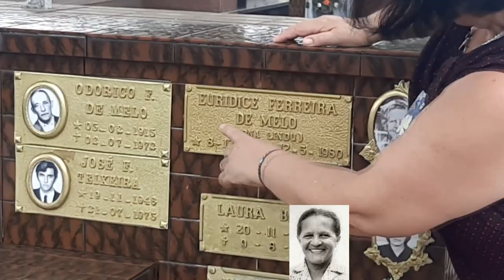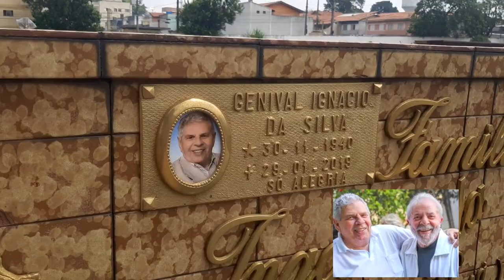MÃE E IRMÃO DO PRESIDENTE LULA NO CEMITÉRIO DA PAULICÉIA!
MARIZA E O NETO DE LULA FORAM CREMADOS.

Vídeo filmado no Cemitério da Pauliceia em São Bernardo do Campo/SP. Segundo cemitério da cidade de São Bernardo do Campo. Pequeno, singelo e bem cuidado: pena que está sendo depredado como tantos outros na cidade de São Paulo. O cemitério da Consolação que o diga!